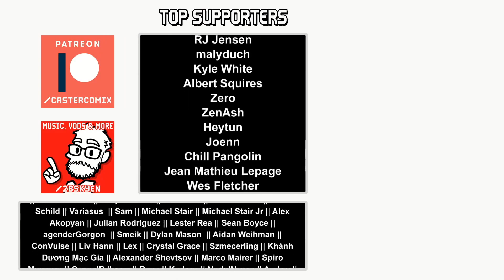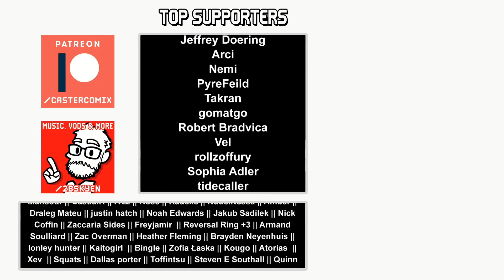Through the Grinder || Pokémon HeartGold Nuzlocke #12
I've never played a Nuzlocke because I know for sure I would just cheat whenever something went wrong. But I've always kinda wanted to play one, so I need someone to hold me accountable to the rules.

Join me in Johto, the Gen 2 region I never really explored, as I try to keep my rag-tag team of mons alive against the ravages of random criticals and inevitable type disadvantage!

NUZLOCKE RULES (might change a bit as we go?):
1. Catch the first pokémon you see on each area, and nothing else.
2. Duplicate pokémon can be ignored for the purposes of Rule 1.
3. Fishing and grass encounters are considered separate "areas" on each route and location.
4. If a pokémon faints, it is out, and must be released to the wild.